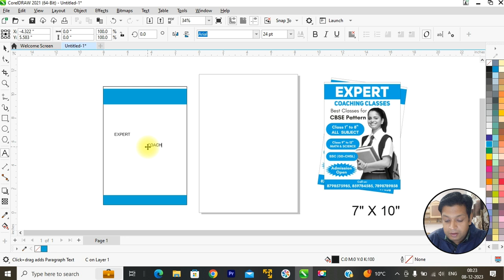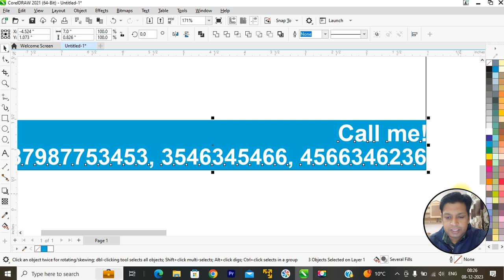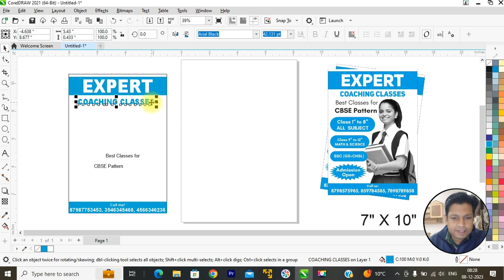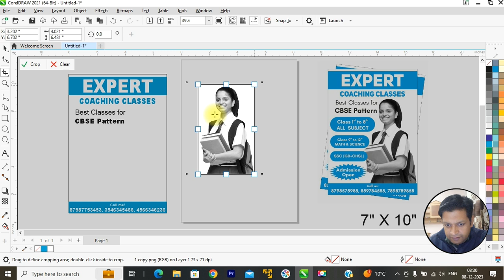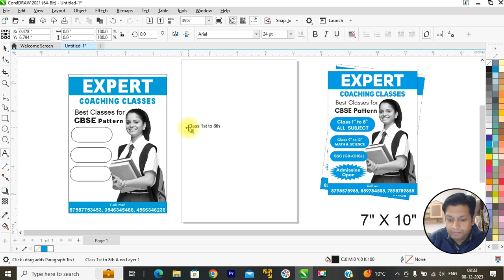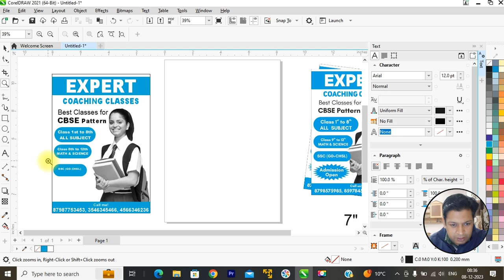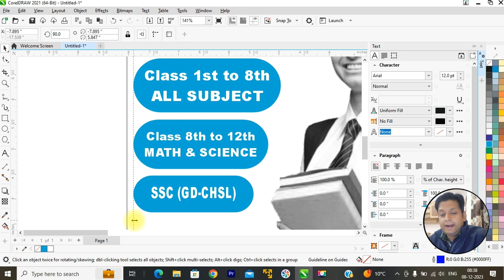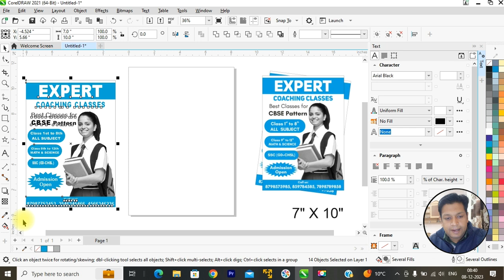Pamphlets Design in Corel Draw || Corel Draw Tutorial || How to design Pamphlet in Corel?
In this video, we will learn how to design pamhplets in Corel Draw?
इस वीडियो में हम सीखेंगे कि कोरल ड्रा में पैम्फलेट कैसे डिज़ाइन करें?

InstaID : mukulpuri149